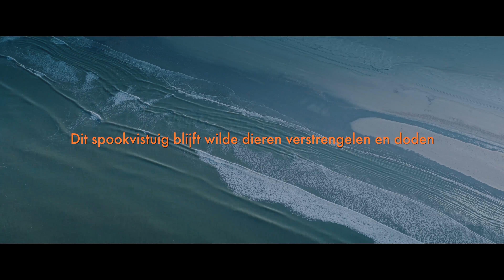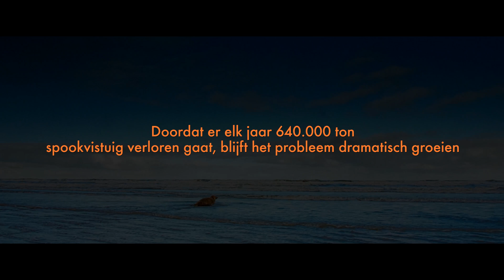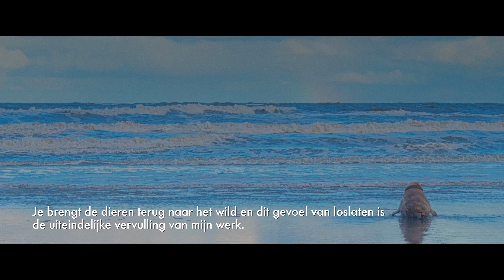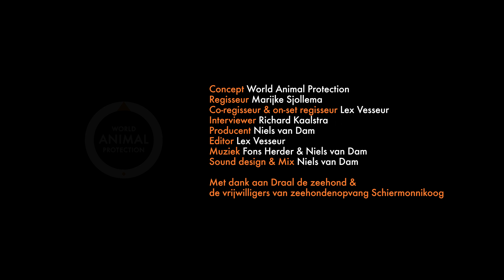Dieren redden van visnetten en ander spookvistuig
Verloren en gedumpt vistuig is catastrofaal voor oceaanleven. Het Global Ghost Gear Initiative (GGGI), een initiatief van World Animal Protection, wil de oceanen beschermen door de strijd aan te gaan met spookvistuig.